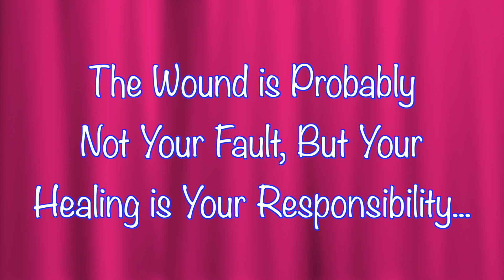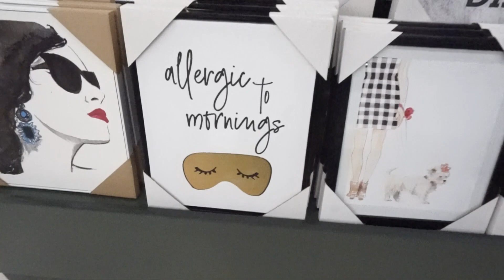Never Listens! | ❤LifeWithLisa343💋 | Daily Vlogs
CHECK OUT TEDDY GRAHAM'S COOKING CHANNEL. ❤️

VLOGGING CAMERAS I USE:
SONY CYBER-SHOT

Facebook: Life With Lisa 343